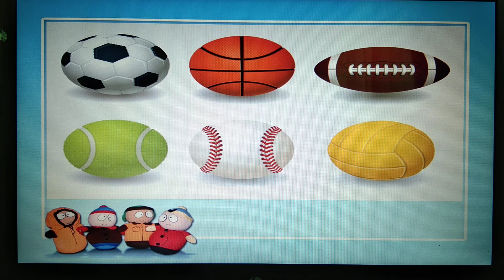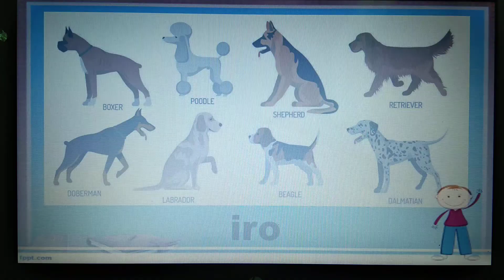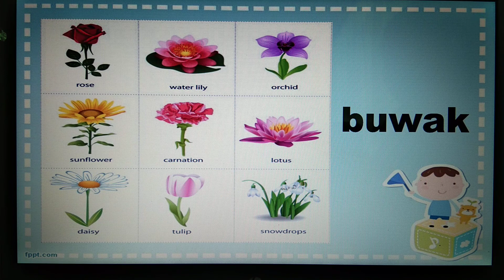Pangsagaran (Sinugbuanong Binisaya)